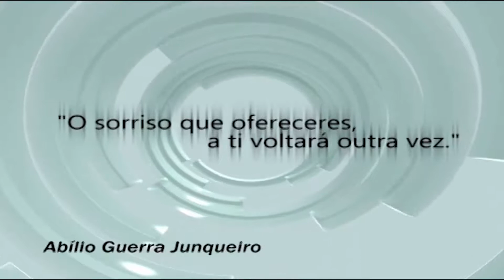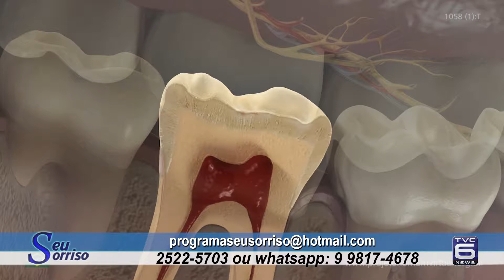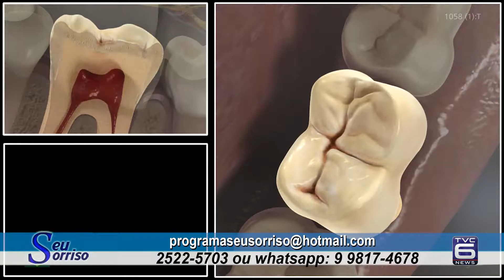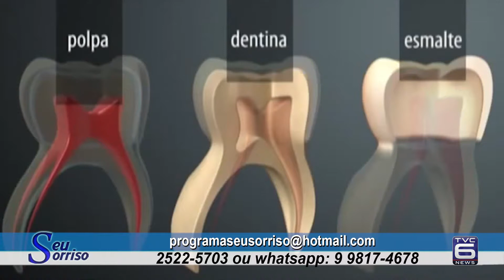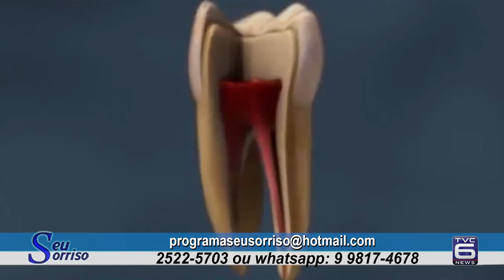TVC Canal 06 - Seu Sorriso 28 08 2017